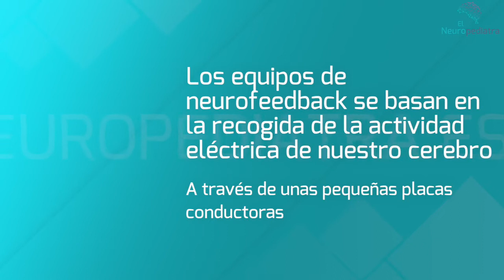Tratamiento del TDAH mediante Neurofeedback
¿Has oido alguna vez hablar de la neuroterapia? Si no, dedica un momento a ver este video para que sepas qué es y puede hacer para ayudarte en el tratamiento del TDAH.
El tratamiento con Neurofeedback para el TDAH puede ser un complemento de importante utilidad a otras estraegias como el tratamiento farmacológico o la terapia cognitivo conductual a la hora de potenciar los resultados y conseguir mejorías más intensas y más rápidas. Vamos a ver por qué

Hola, Soy Manuel Antonio Fernández, el Neuropediatra. Experto en TDAH, Director del Instituto Andaluz de Neurología Pediátrica en Sevilla y de la web para familias elneuropediatra.es. Ayudo padres de niños con problemas como el TDAH a identificarlo y dar con el tratamiento y la terapia adecuados para resolverlo y normalizar al 100% su situación académica, personal, social y familiar de una vez por todas.

Si quieres ayuda en el diagnóstico o el tratamiento de tu hijo a cualquier edad, Ponte en contacto ahora mismo con nosotros para que analicemos tu caso y nos pongamos manos a la obra.

¿Sabes lo que significa Neurofeedback? Viene a ser algo así como retroalimentación neurológica. Tiene como objetivo enseñar a nuestro cerebro a controlar de forma absolutamente consciente y voluntaria nuestra capacidad de atención, nuestros movimientos y nuestros impulsos
¿Cómo puede hacerse eso? Fácil. Todo lo que hacemos está mediado por nuestro cerebro. Nuestro cerebro funciona básicamente gracias a la electricidad y hoy en día contamos con herramientas que nos permiten medir la actividad eléctrica cerebral a tiempo real.
Los equipos de neurofeedback se basan en la recogida de la actividad eléctrica de nuestro cerebro a través de unas pequeñas placas conductoras colocadas sobre el pelo con un poco de gel para facilitar que no se muevan y que fluya bien la electricidad.
Esa información es analizada por un dispositivo de alta tecnología que, gracias a un algoritmo de última generación, traduce las ondas cerebrales para conseguir que en la pantallas del ordenador aparezcan unas gráficas que muestran las cifras de los parámetros que nos interesan a tiempo real.
Con esa información de su propio cerebro, se enseña al chico a regular voluntariamente las gráficas porque es capaz de ser consciente de una vez por todas de qué es la atención o qué es la relajación.
Cuando esto se hace colocando los electrodos sobre los músculos para recoger su actividad, se denomina biofeedback y ayuda a aprender a controlar la hiperactividad.
¿Te imaginas el potencial que se puede conseguir con esta técnica? Los chicos con TDAH no saben qué es concentrarse, no saben qué es relajarse ni controlarse. Cuando le enseñas este tipo de gráficas y lo pueden ver con sus propios ojos, alucinan porque por primera vez son conscientes de estas cosas. ¿de verdad que no estás deseando que tu hijo empiece a usarlo?

Ahora que ya conoces el biofeedback y el neurofeedback debes tener claro que su papel como complemento al tratamiento farmacológico y la terapia puede ser muy importante. Si ponemos en marcha de forma conjunta todos los mecanismos de tratamiento posibles, vamos a encontrar resultados mucho más rápidos, mucho más intensos y mucho más efectivos a largo plazo.